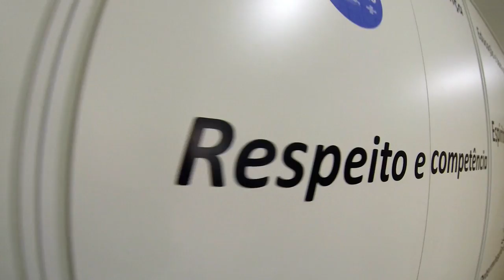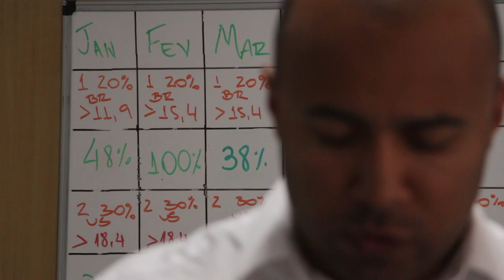Conte sua história: ele apostou no aluguel de tablets e cresce 170% ao ano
Evandro Barros deixou a carreira de advogado para empreender num nicho pouco explorado.

Conheça os detalhes desta trajetória de sucesso nesta edição do CSH.